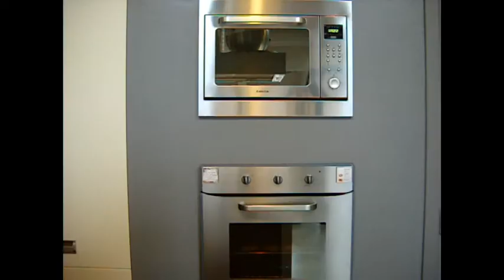Biscotti al malto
I biscotti al malto sono perfetti per la colazione ma non solo.
Questa ricetta vi permetterà, se avete fatto la birra, di utilizzare le trebbie della birrificazione; altrimenti potete tranquillamente usare il malto che trovate in commercio.
In entrambi i casi i biscotti saranno molto buoni e salutari.